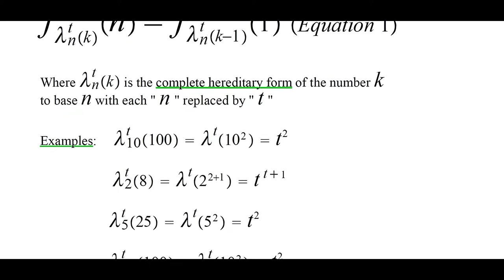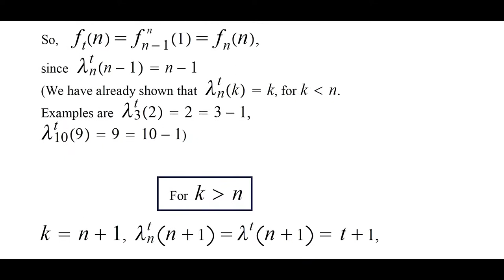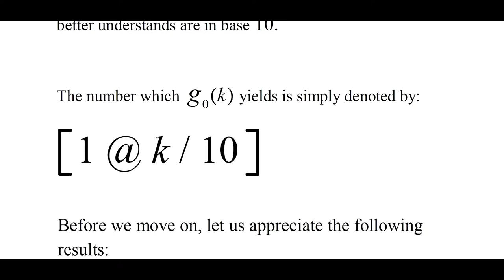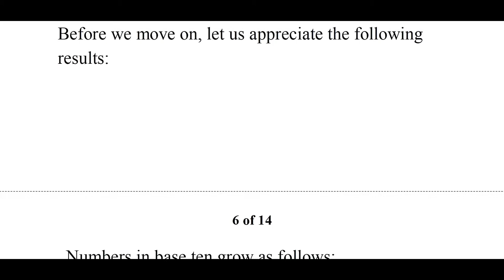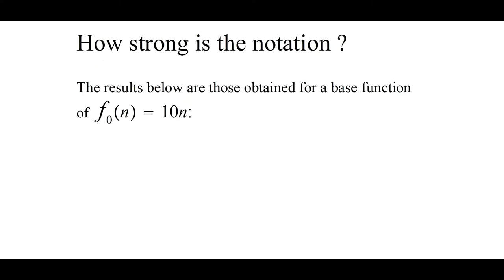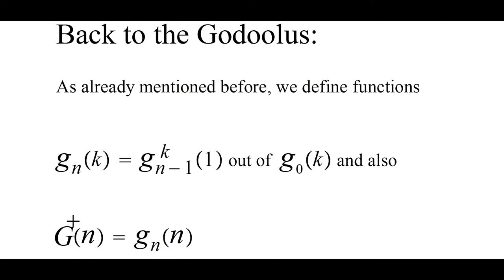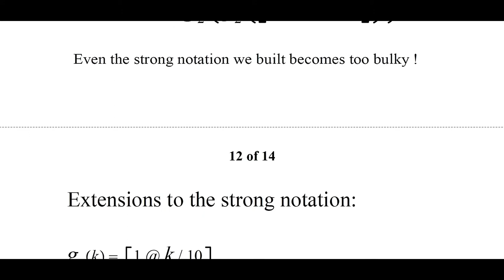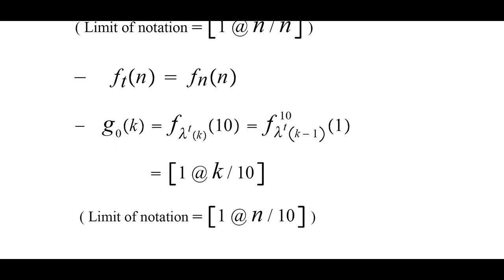Insanely Fast-Growing Functions & Large Numbers - 1080p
A Simple Construction